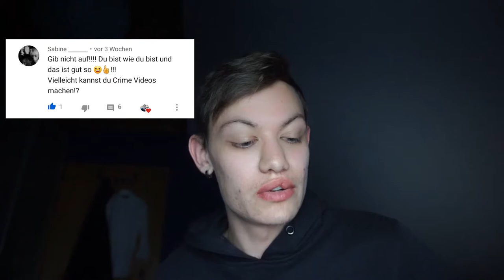Top 5 Verstörende Kriminalfälle in Deutschland !!!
Das sind 5 Verstörende Kriminalfälle in Deutschland !!! Das ist einfach nur unheimlich und schlimm zugleich. Ich hätte nicht gedacht, dass mich diese 5 Krimalfälle noch bis heute heimsuchen und ich angst davor hätte, das sie mir auch passieren. Viel Spaß mit dem Video!

Früher kommunizierte ich mich mit Geistern und Dämonen, zudem ich später auch wieder in Kontakt kommen werde, doch heute mache ich gruselige, verstörende und unglaubliche Dinge, die ich 2 Mal pro Woche hochlade. Uploadtage: Freitag und Samstag. Ich liebe die Dunklen Ecken dieser Erde und erforsche gerne Alte verlassene Gebäuder, Häuser usw. erzähle auch gerne meine Meinung zu gewissen Themen, die gruselig oder komisch wirken.